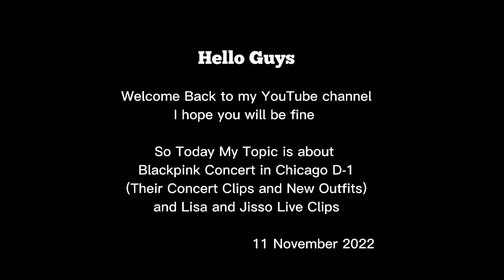Jisoo & Lisa Live | Blackpink New Outfits In Chicago Concert D-1